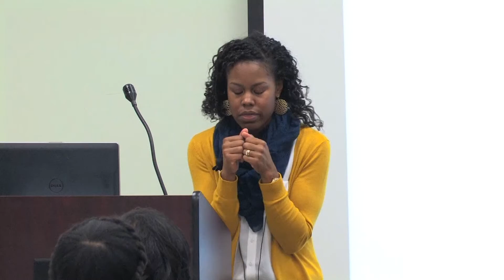Women Gathering 2015